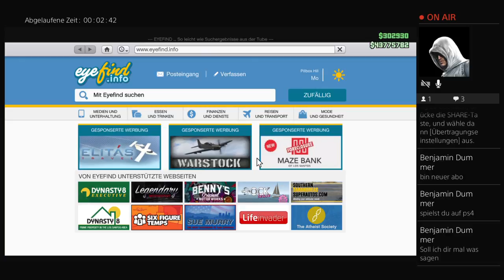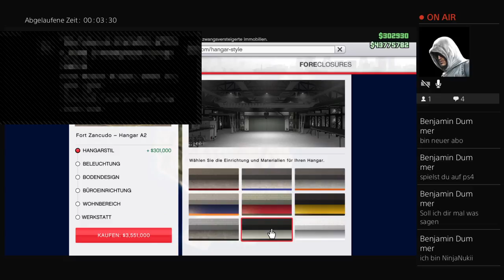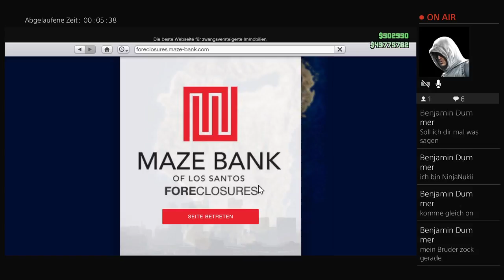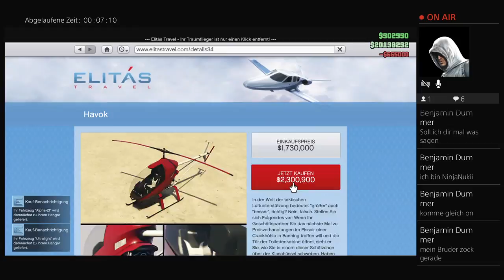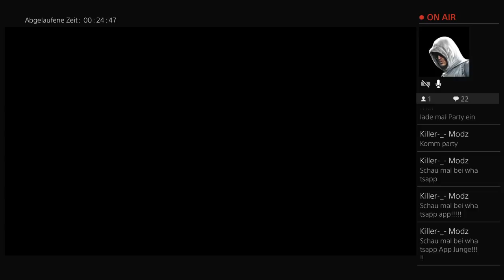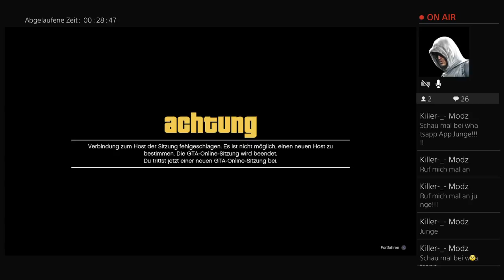Smuglers run Update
Hi wenn du willst las doch ein Abo da um Teil der gta 5 Crew zu werden